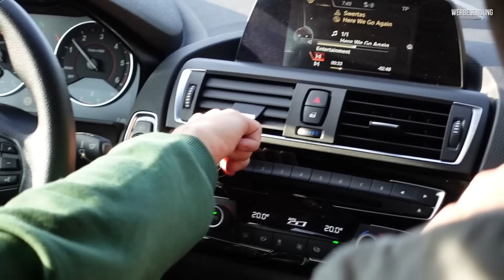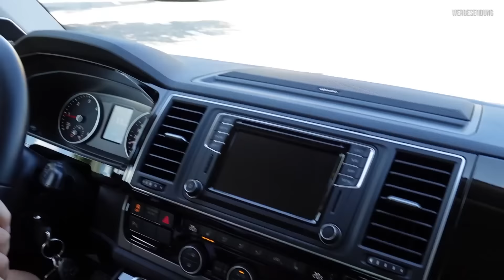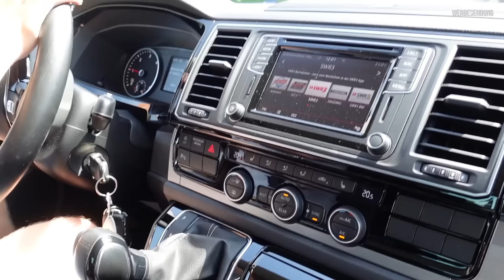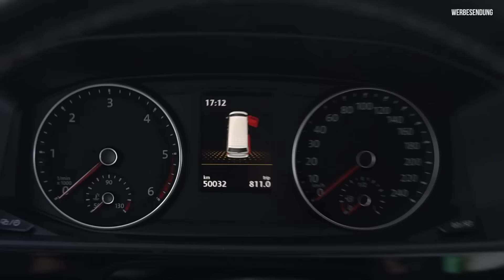Salvage Title | US Sportwagen und ihre Totalschäden | ShoppingTour | Kaufen oder stehen lassen ?